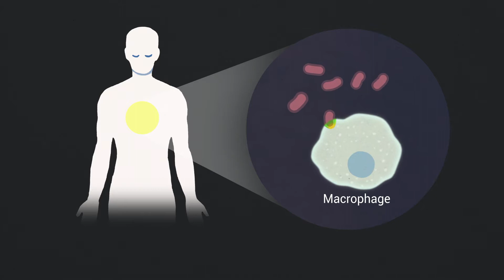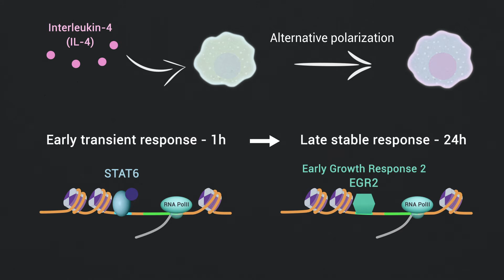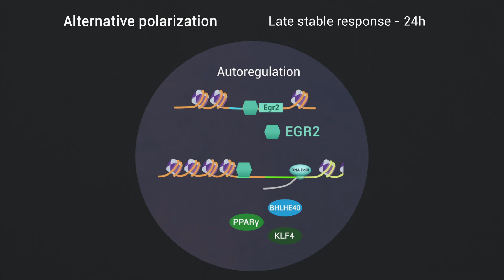EGR2 connects STAT6 activation to the late program of alternative macrophage polarization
From the article: The transcription factor EGR2 is the molecular linchpin connecting STAT6 activation to the late, stable epigenomic program of alternative macrophage polarization

Authors: Bence Daniel, Zsolt Czimmerer, Laszlo Halasz, Pal Boto, Zsuzsanna Kolostyak, Szilard Poliska, Wilhelm K. Berger, Petros Tzerpos, Gergely Nagy, Attila Horvath, György Hajas, Timea Cseh, Aniko Nagy, Sascha Sauer, Jean Francois-Deleuze, Istvan Szatmari, Attila Bacsi, Laszlo Nagy